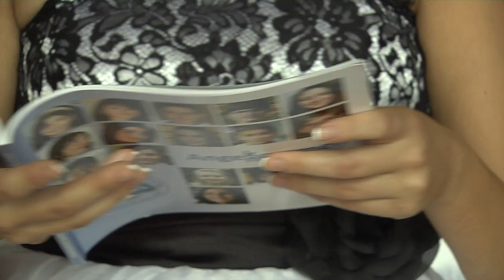Rebecca Mir in Hamm für „Alle Kids sind VIPs"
Mode aus aller Welt war am 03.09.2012 in der Friedensschule in Hamm zu bewundern. In einer Modenschau mit dem Model Rebecca Mir führten Jugendliche ihren Klassenkameraden landestypische Abendgarderobe aus 13 verschiedenen Ländern vor -- von Mexiko über Kamerun bis Kasachstan. Die 32 Schülerinnen und Schüler hatten den Besuch der Zweitplatzierten des Modelwettbewerbs „Germany's Next Top Model" beim Integrationswettbewerb Alle Kids sind VIPs der Bertelsmann Stiftung gewonnen.